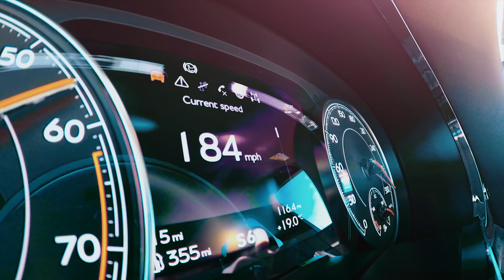Bentley Bentayga Speed, World's Fast SUV?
Is the new Bentley Bentayga Speed the world’s fastest production SUV?
- Engine: 6 Litre W12 Engine
- Power: 635 PS (626 bhp)
- Torque: 900 Nm (664 lb.ft)
- 0-100 km/h: 3.9 seconds

Footage courtesy of Bentley.